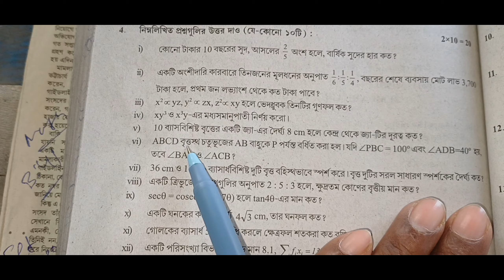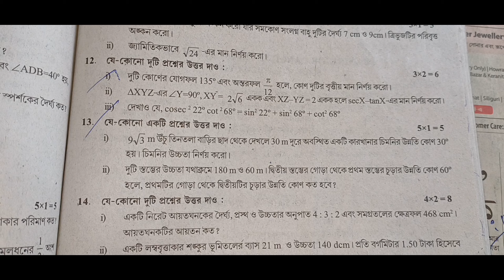Madhyamik Parsad Test Paper 2024 || Mathematics Solution || Page 427, 428 , 429 /মাধ্যমিক পর্ষদ 2024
Madhyamik Parsad Test Paper 2024 || Mathematics Solution || Page 376,377 //মাধ্যমিক পর্ষদ 2024

Madhyamik Parsad Test Paper 2024 || Mathematics Solution || Page 392,393 set 6 //মাধ্যমিক পর্ষদ 2024

আমাদের অন্য চ্যানেলের লিংক যেখানে তোমরা মাধ্যমিকের ইতিহাস এবং ভূগোল পেয়ে যাবে

Madhyamik Parsad Test Paper 2024 || Mathematics Solution || Page 427, 427 //মাধ্যমিক পর্ষদ 2024

madhyamik_mathematics _TEST_paper_parsad_solution_page_427_

Madhyamik Paschim Banga Prasad test paper 2024